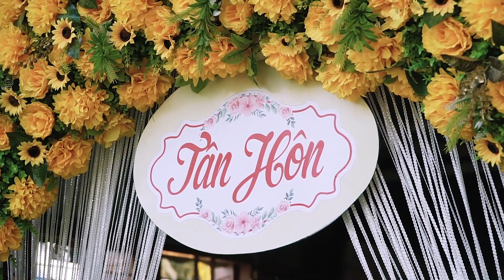WEDDINGG PHƯỚC THIỆN & BĂNG CHÂU (Nhà Gái) // Xưởng Film 43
- Photo // Video
- Prewedding // Phóng Sự